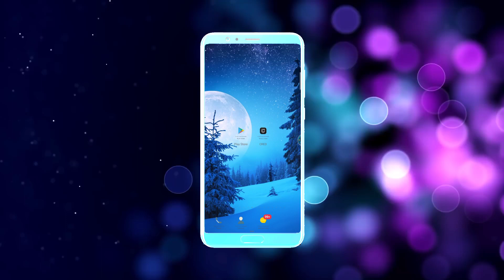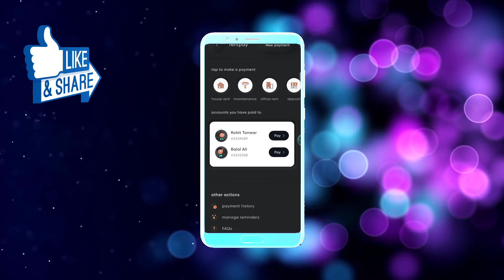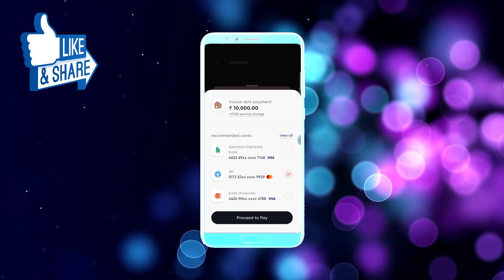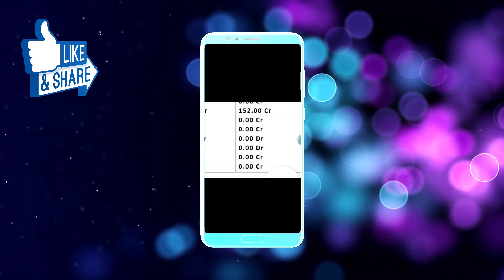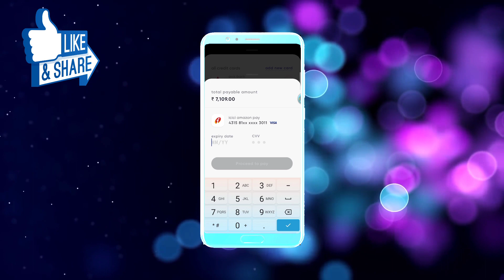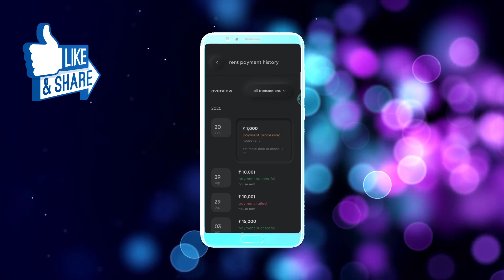Cred Rent Pay Cashback offer || Pay Your Rent Using Credit Card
namaskar doston swagat hai aap logon ka sign per ab solution mein Aaj Ki is video mein Maine trade application se rent per karne ka cashback offer ke bare mein bataya hai jisse aap log rent per karke free mein 500 rupaye cash back Kama sakte hain mujhe Mera yah video aap logon ko bahut pasand aaega